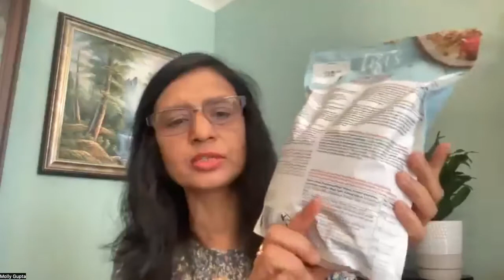Diabetes Type 2 Reversal and Weight Loss l Dr Molly Gupta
A zoom session on Diabetes Type 2 and Weight Management
An informative session on how to prevent Pre-Diabetes , prevent Diabetes and to lose weight.